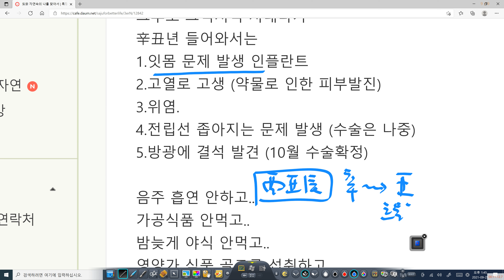辛丑年의 특징 – 흐름이 막히다.